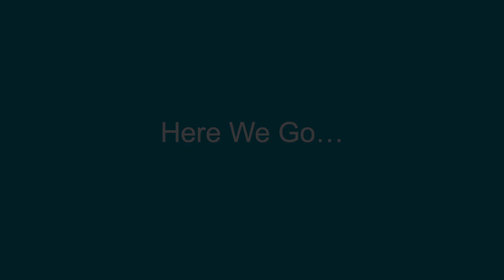WordPress Security - Secure Your Site Against Hackers - Course Overview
Learn how to protect and secure your WordPress Website

Learn how to secure your WordPress website from hackers
Learn about the usage of secure and unguessable passwords that are different on every site
Learn how to keep software up-to-date and understanding Webroot Hygiene
Learn about Wordfence Security Plugin
Learn how to backup and restore WordPress website To know more about this premium course and get started on CodeRed, visit this link:

To get access to 20+ free cybersecurity courses, create your free account on CodeRed

Once you register, we will keep you updated about our upcoming webinars on trending topics in information security, cloud computing, network security, and more. You will be eligible for members-only priority registration facility and will have free access to our webinars.